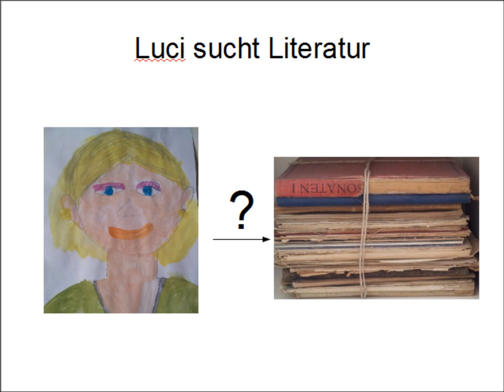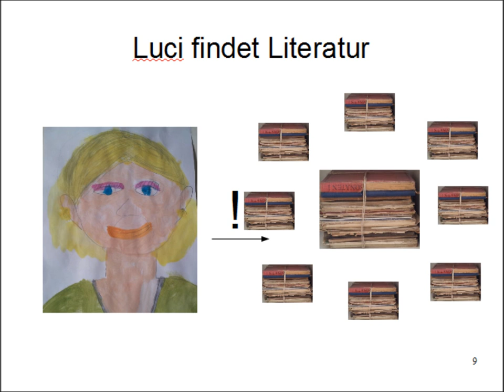ExIF13 2 Video Literatursuche - Auf die Fußnoten kommt es an ;)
"Hausaufgabe" zum cMOOC "Expedition zur Insel der Forschung" Teil 2 der FernUni in Hagen